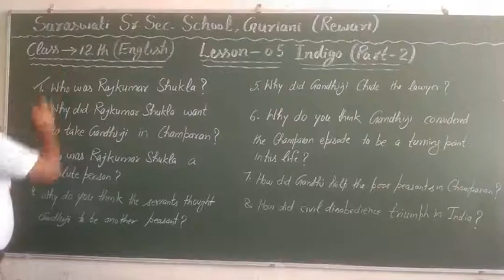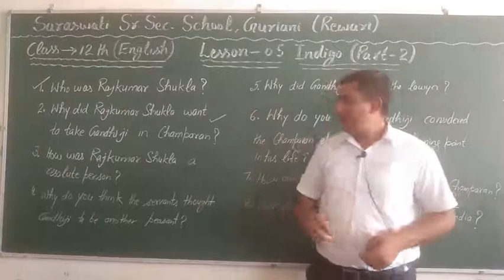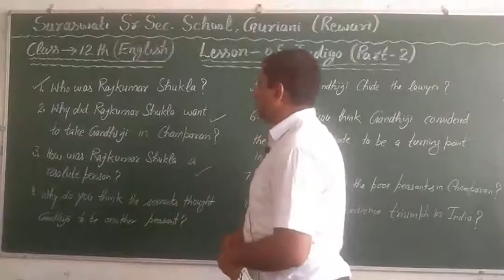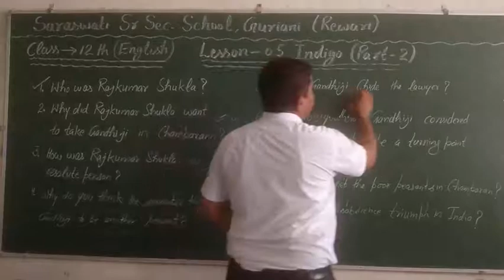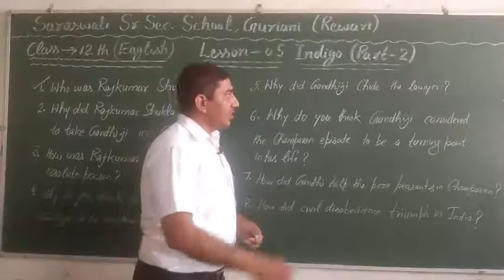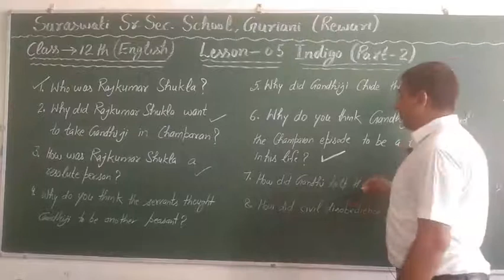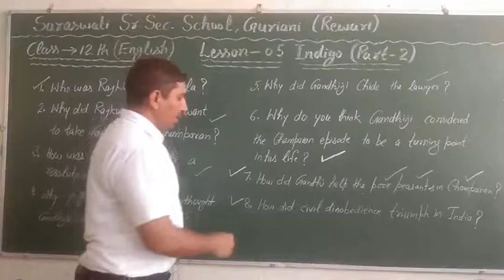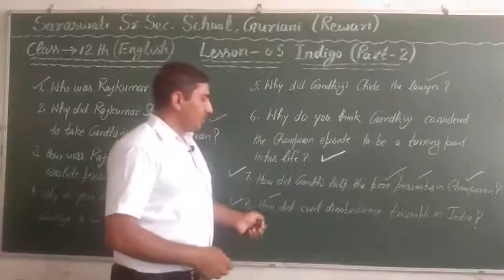Class =12th (English) lesson =5(part-2)